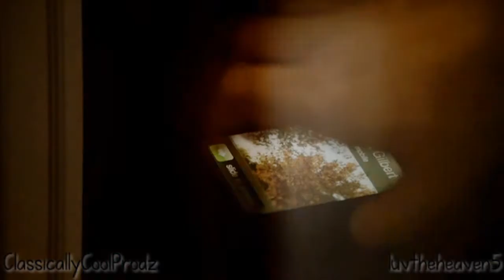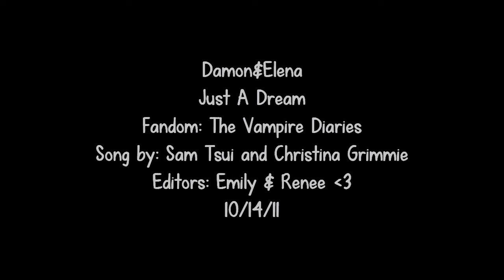[damon&elena] opened my eyes; it was only just a dream... (collab with luvtheheaven5)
*Yes you did see this earlier this morning. ;)
I went back and  fixed some parts where the timing was off and re-uploaded it.*

So I have to start this off by saying thanks again to Emily for filling in on the rest of this collab (as I have already told her many times lol) since my original partner had computer issues and all of their parts were deleted. I really wanted to see this full video put together and she helped me accomplish that. ;)

Renee ♥

P.S.
I LOVE the outcome. Hope you all do too. ♥

Watermarks by: Emily
Season 1-2 odds; Me
Season 1-2 evens and all of Season 3; Emily

And leave a comment on Emily's post of the video too. I'm sure she'd really appreciate it. ;)